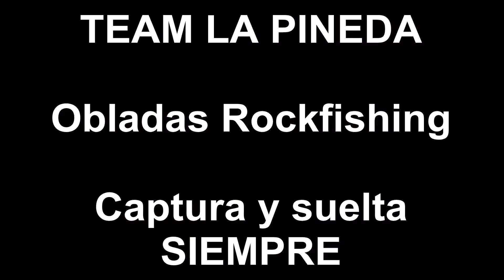Obladas Rockfishing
Captura y suelta siempre!

Señuelo Sakura Crazy Anchoa